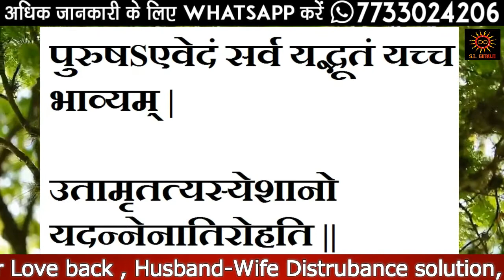अगर आप चाहते है की कोई भी लडकी या स्त्री आपके आगे पिछे घुम तो करे यह टोटका ||+91-7733024206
All Types problem solution, Love Marriage, Get your Love back , Husband-Wife Distruvance solution, Business problem, Vashikaran Specialist, Call And WhatsApp
in this video we tells about that how can you do love marriage
 if you want to do that so you have to watch this video till end dont skip it